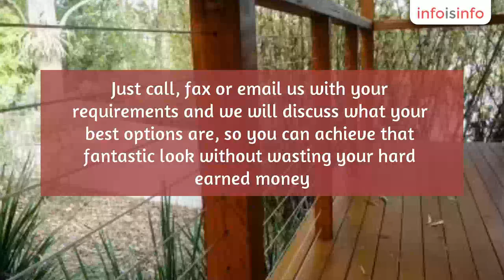Import in Wollongong - AAA Metal Suppliers - InfoIsInfo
AAA Metal Suppliers, Import in Wollongong.

AAA Metal Suppliers supplies quality stainless balustrade fittings, stainless handrail fittings and DIY balustrade kits for trade and retail customers. We have a showroom in Sydney and factory and warehouse in Unanderra.  AAA Metal Suppliers offer hydraulic pre-swaged wires cut to fit your posts together with the fittings of your choice or, if you prefer, we can supply you with the parts needed to hand or hydraulically swage your balustrade fittings. Our free diy stainless wire balustrading videos and guide have all the information and step-by-step instructions to achieve a professional looking job STAINLESS HANDRAILS AND POSTSAlthough stainless steel posts and handrails are more
expensive than timber or aluminium they offer that high quality, much
admired look which pays for itself year after year.
 Installing our stainless handrails is just a matter of attaching the
 base plates to your deck with simple fixing, and clicking the stainless
 handrail fittings together for that strong and permanent look.
discuss what your best options are, so you can achieve that fantastic
look without wasting your hard earned money. We can supply all the
fittings you need with a full range of bend, swivels, elbows, corner
fittings, etc. All we need then are the measurements between your posts.Using AAA metal suppliers stainless wire and balustrade fittings is easy and only requires a basic set of tools including a measuring tape and a drill.